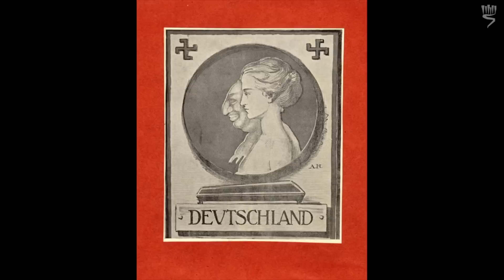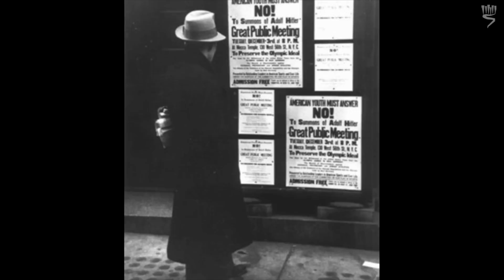Teaching The Holocaust Using Sports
This video is part of the Holocaust Education Video Toolbox.

In the video, "Teaching the Holocaust Using Sports", ISHS staff member Sheryl Ochayon presents the story of Gretel (Margaret) Bergmann, an accomplished Jewish German athlete. Bergmann's remarkable story sheds light on the challenges and hardships Jewish athletes had to face under the Nazi regime. Being unable to pursue her athletic career in Germany, Bergmann decided to leave her country of birth in 1934. She was forced to return and represent the country in the 1936 Olympic Games, only to be excluded from the national team just weeks prior to the opening of the Games.

Using sports in teaching about the Holocaust can be extremely useful. Students are generally familiar with sports, athletes, national and international tournaments, and so forth. The topic of sports is one which is relevant to the students' lives today. Furthermore, using sports makes the point that the Holocaust happened in the modern world – a world where there were sports teams, stars and cheering crowds.
Sports can be used as a means to bridge the gulf between the Holocaust as a massive historical event and the Holocaust as a human story.

Sheryl Silver-Ochayon is a staff member at the International School for Holocaust Studies, Yad Vashem
Part 2: The Nazi Olympics: Berlin 1936 - 1:24
Part 3: Gretel Bergmann - An Outcast Athlete - 2:37

Archival footage and photographs:

-Yad Vashem Archives
-  United States Holocaust Memorial Museum, courtesy of National Archives and Records Administration, College Park - A notice announcing an upcoming public meeting,  to urge Americans to boycott the 1936 Berlin Olympics

The testimony of Margareta Gretel Lambert Bergmann is taken from USC Shoah Foundation – The Institute for Visual History and Education